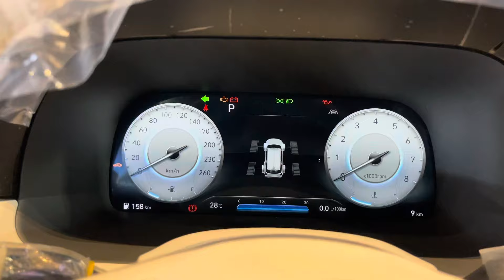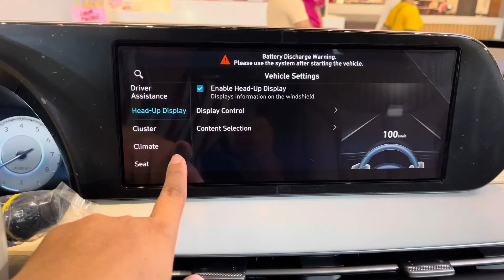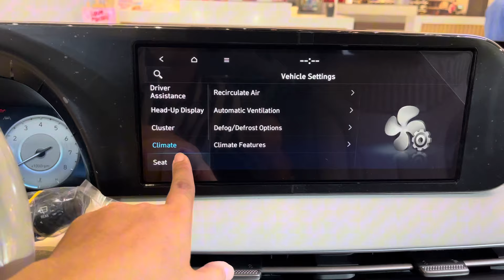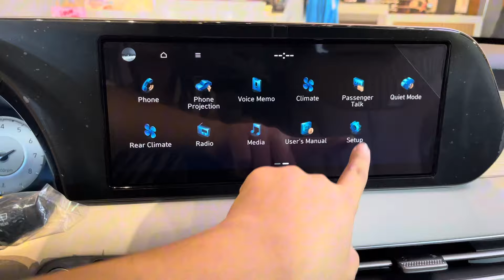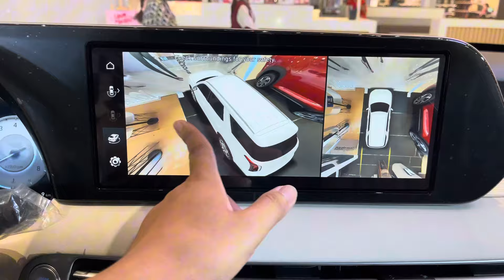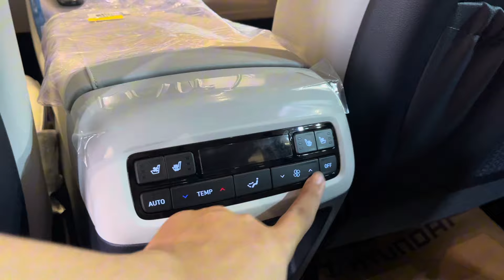All New Hyundai PALISADE - Luxury SUV